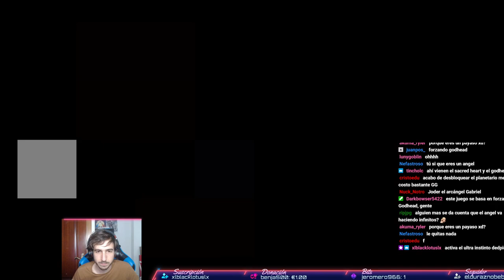1.5 de daño. BETHANY CORRUPTA | THE BINDING OF ISAAC REPENTANCE